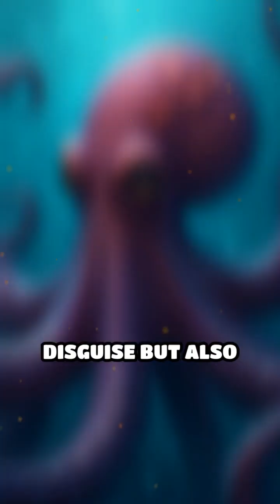Octopus: The Sea's Puzzle Master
Did you know octopuses are the ultimate escape artists? Discover their incredible intelligence and problem-solving skills!